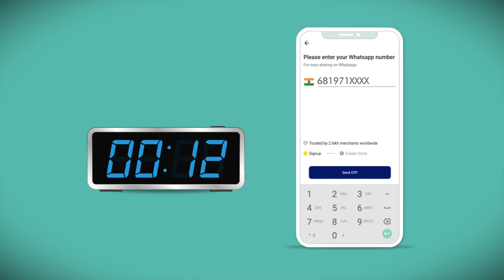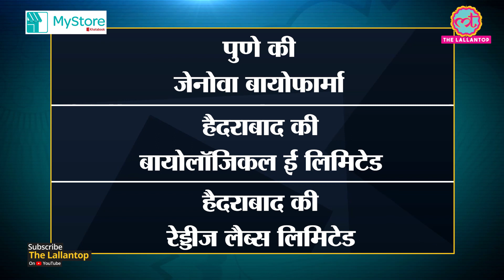Dev Deepawali पर Varanasi पहुंचकर PM Modi ने लोगों को ये बड़ी सौगात दी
During his visit to Varanasi on the occasion of Dev Deepawali, PM Modi inaugurated the six-lane Varanasi-Prayagraj National Highway project.